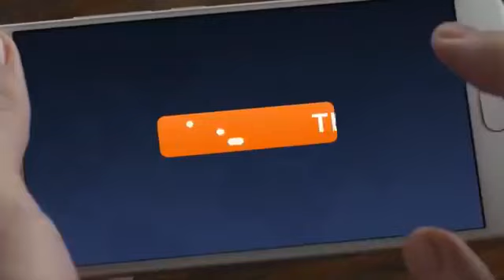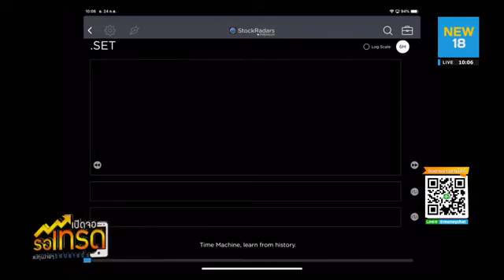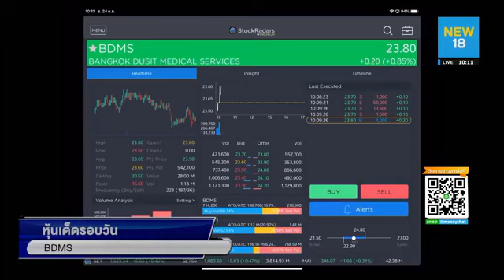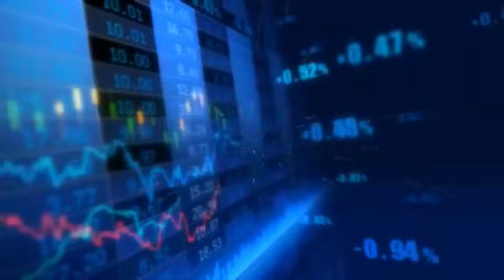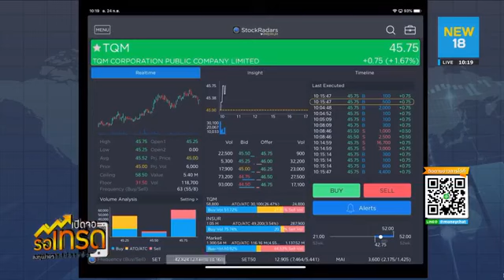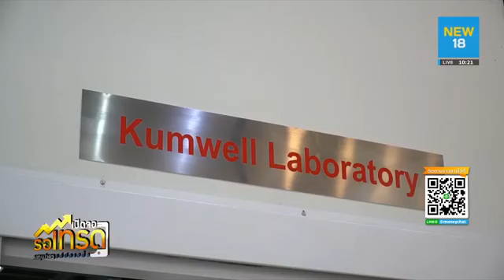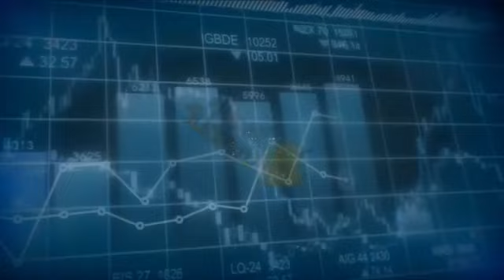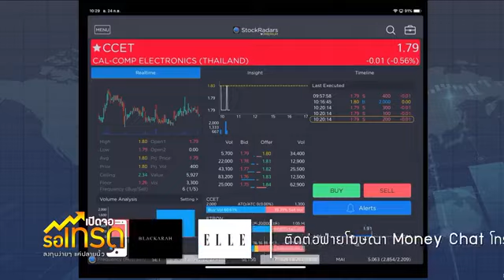🔴 [Live] เปิดจอรอเทรด | 24 ก.ย. 62 | NEW18